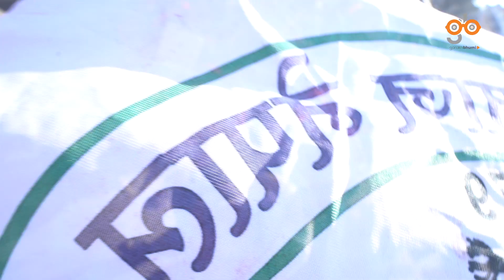Maghe Sankranti |मगर समुदायले पनि टुँडिखेलमा मनाए माघे सकराती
आदिवासी मगर समुदायले पनि संघीय राजधानी काठमाडौंको टुँडिखेलमा माघे सकराती मनाएका छन् ।

‘मगरात सभ्यताको संरक्षण–सम्वर्द्धन गर्दै पुस्तान्तरण गरौं, मगर समुदायको महान चाड माघे सकराती–२०७९ भव्यताका साथ मनाऔं’ भन्ने नाराका साथ मगर समुदायले पनि काठमाडौ्को टुँडिखेलमा माघे साकराती मनाएका हुन् । उनीहरुले मौलिक संस्कृतिलाई थप प्रवर्द्धन मगर भेषभूषामा सडकमा भृकुटीमण्डपबाट झाकी र्‍याली निकालेका थिए ।

नेपाल मगर संघका अध्‍यक्ष ज्ञानेन्द्र पुन मगरले मौलिक संस्कृतिलाई थप प्रवर्द्धन गर्न माघे सकरातीलाई राष्ट्रिय सूचीमा चिनाउने गरी विश्वभर फैलाउन महोत्सवको आयोजना गरिएको बताए ।

यसपटक मगरहरुको मौलिक सांस्कृतिक प्रदर्शनी, मौलिक भेषभूषा, मौलिक खानपिनको प्रदर्शनी, धनुषबाँण हान्ने तथा एकआपसमा शुभकामना आदान–प्रदानसमेत गरिएको छ ।

नेपालको प्राय: सबै जिल्लाहरुमा बसोबास रहेको प्राचीन आदिवासी ‘मगर’ समुदायभित्र पनि सांस्कृतिक, भाषिक र सामाजिक विविधता छन् । मौलिक संस्कृतिको रुपमा मगरहरुले माघे साकराती चाड, भूम्यापूजा, वैशाखे पूर्णिमा, साउने साकराती आदि चाडपर्व मनाउने गर्दछन् भने भाषिक रुपले मगरहरुले बाह्रमगरात (मगर ढुट), अठारमगरात (मगर खाम/पाङ) र मगर काइके भाषा बोल्ने गर्दछन् । मौलिक कला–संस्कृतिका हिसाबले मगरहरुमा हुर्रा, सोरठी, कौडा, मारुनी, पैंस्यारु, टप्पा, घाँटु, यानीमाया आदि नाचगानहरु प्रचलित छन् ।

माघे साकरातीमा दाजुभाइ दिदिबहिनी सबैले बिहानको पहिलो प्रहरमा मूलपानी र धारालाई जमरा र पातीले सजाउने साथै नुहाई धुवाई गरेर चेलीहरुले मूलको पानी र जमरा स्वरुप जौंको पात लिएर घरको धूरी खाँबोमा पूजा गर्ने गरिन्छ यस दिन छोरी चेलीहरुलाई माइती दाजुभाइहरुले पूजा गर्ने गरिन्छ । चामलको सेतो टीका र जौं पातीको फूल लगाई दक्षिणा अनि आशीर्वाद दिने चलन छ ।

यस दिन छोरी चेलीहरुलाई गिठ्ठा, भ्याकुर, पिंडालु, तरुल, रोटी सहितको परिकार मिसिएको मिस्रा दिने गरिन्छ । घरमा आएका चेलीहरुलाई घरमै र आउन नसकेका छोरीचेलीलाई उनीहरुकै घर–घरमा पठाइदिने गरिन्छ । मिस्रा भन्नाले तरुल, गिठ्ठा, भ्याकुरको परिकारहरु, भुजौरी, खिचडी, घिउको परिकार हो ।

यस चाडमा मौलिक रुपले भैलो खेल्ने, पुतली नाँच्ने, सिस्नो खेल्ने, पीङ खेल्ने आदि गरिन्छ । सांस्कृतिक हिसाबले यस चाडदेखि कौडा नाचको सुरुवात गर्ने र मादल, बाजाहरु (चर्को आबाज निकाल्ने बाजागाजा) बन्द गर्ने गरिन्छ ।

यसै दिनदेखि बेंसीबाट लेकतिर बसाइ सर्ने गरिन्छ । मगर समुदायमा यस चाड सांस्कृतिक र सामाजिक हिसाबले अत्यन्तै महत्व राख्ने गर्दछ ।